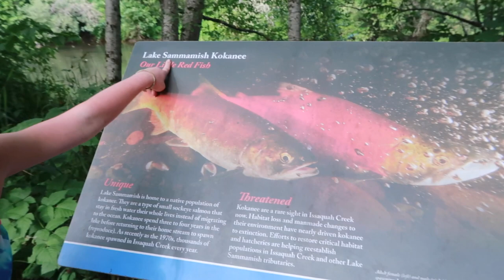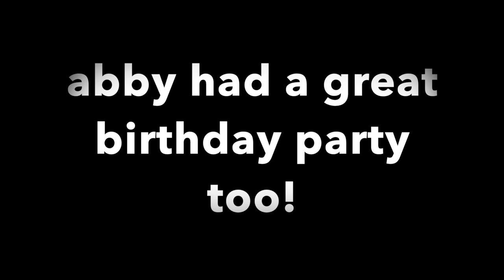Teen's Birthday Party on a Sandbar! - Tell Abby Happy B-Day!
It's finally time to celebrate Abby's 12th Birthday with her friends...and the weather wasn't quite cooperating. A day at the lake kind of needs some sunshine, right? Come see how it went. Plus, something goes terribly wrong right at the end of our day!